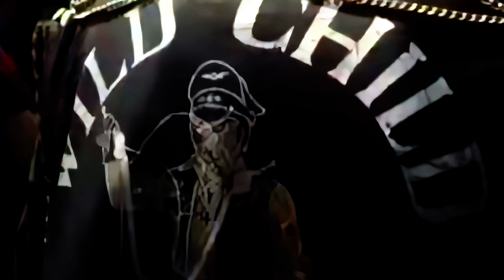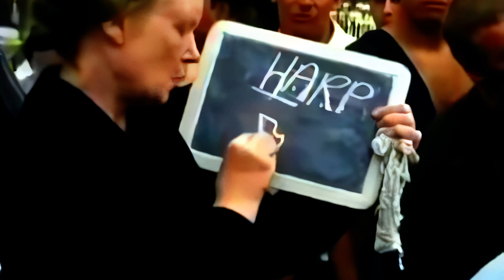The Rolling Stones -- Hyde Park Show -- Live 1969 -- Bonus Concert -- [remastered, 50FPS, 4K ]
00:00 Midnight Rambler
09:15 Satisfaction
15:15 Im Free
25:33 Brian Jones TRIBUTE
28:00 Mariposas
30:35 Jumpin Jack Flash
34:14 Country Honk
37:30 Love In Vain
42:12 Sympathy For the Devil
51:48 - PAUL MCCARTNEY